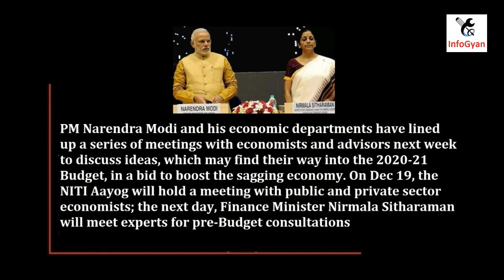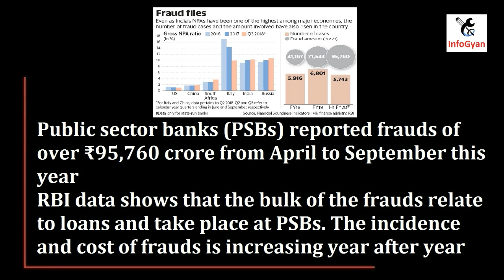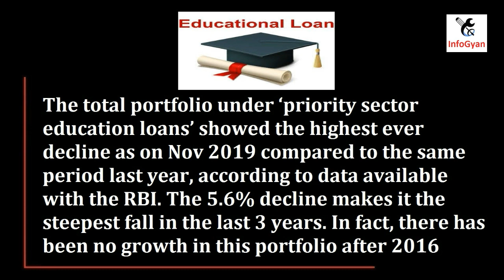Banking & Finance Update Ep (19) || Today News For Bank Employees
Today News For Bank Employees || Daily Banking & Finance Update Ep (19)

The link between NPAs and frauds at govt-run banks

RBI central board discusses policy structure for cooperative banks, NBFCs

RBI will provide new intra-day liquidity window to make NEFT 24x7 from next week
PNB under-reported bad loans by ₹2,617 crore in FY19, shows RBI report

PM Narendra Modi and his economic departments have lined up a series of meetings with economists and advisors next week to discuss ideas

The total portfolio under ‘priority sector education loans’ showed the highest ever decline as on Nov 2019 compared to the same period last yea

The 24X7 NEFT system will be available on all days of the year, including holidays

infogyan  Youtube

Follow us on intragram